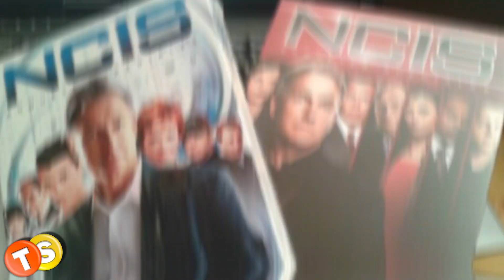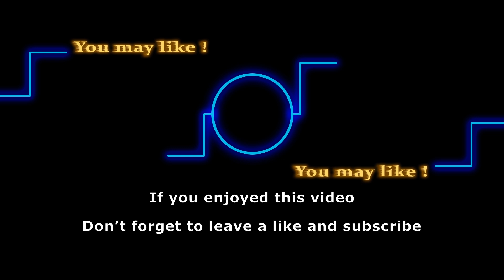NCIS Secrets: Former cast members reveal real reason why they left the show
NCIS made a loud debut on CBS in 2003. And over the years, it has had some great fortunes in the rating game, making it one of the most successful shows of its type.
In the process of rising as the number one police procedural drama, the show has faced some serious problems with casting. The show has lost various cast members, be it because of the actors’ inconvenience or due to conflicts. Watch our full video to find out real reasons why these former casts like Cote de Pablo, Michael Weatherly, Pauley Perrette, and more left NCIS.

Track: Nimbus
Artist: Eveningland

Here are some of the shows that we love to follow:
General Hospital
Days of Our Lives
Gold Rush
Street Outlaws
Deadliest Catch